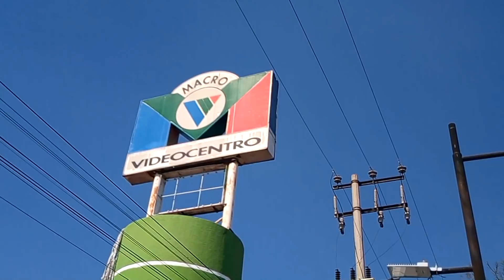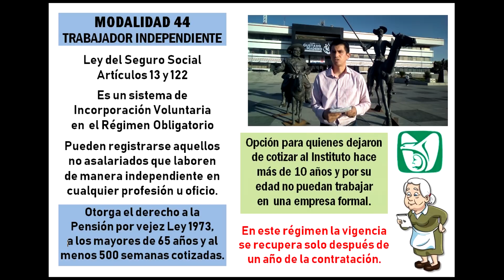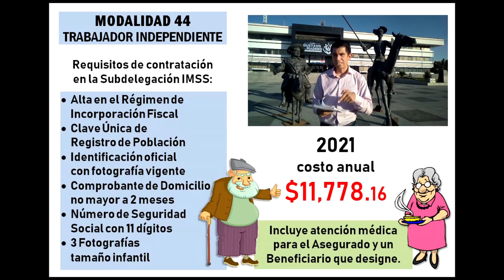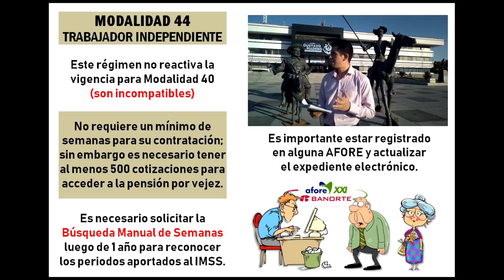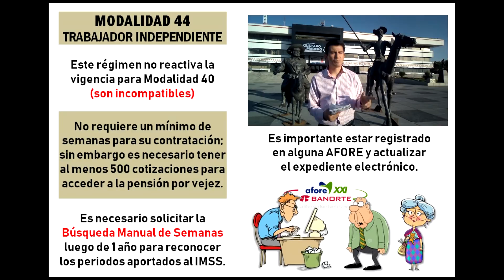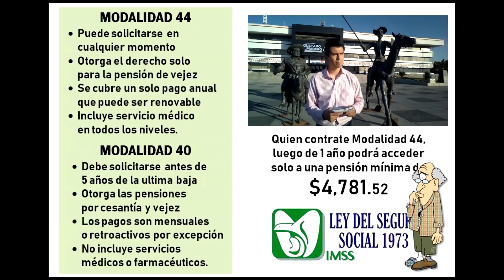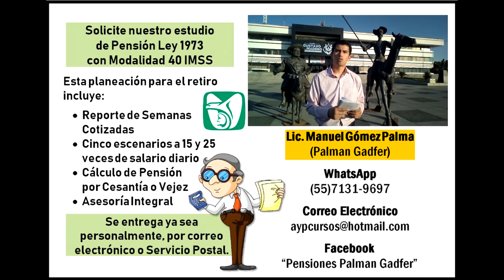La útil MODALIDAD 44 IMSS para pensión por VEJEZ (Trabajador Independiente).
Los mayores de 65 años, que dejaron de cotizar al Instituto Mexicano del Seguro Social  y tienen reconocidas por lo menos 500 Semanas Cotizadas, pueden acceder a la pensión por vejez si contratan la Modalidad 44 para Trabajadores Independientes.

Esta es una excelente opción para quienes tengan más de 10 años sin cotizar al IMSS y su edad no les permita trabajar en una empresa o negocio formal.

Para una asesoría sobre Cálculo de Pensión, recurso de inconformidad o devolución de AFORE; nos pueden contactar por medio de:

- Facebook "Pensiones Palman Gadfer"